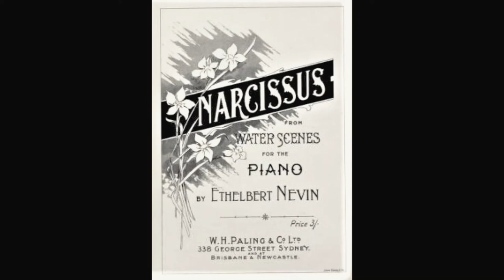NARCISSUS - from 'Water Scenes' (Ethelbert Nevin)